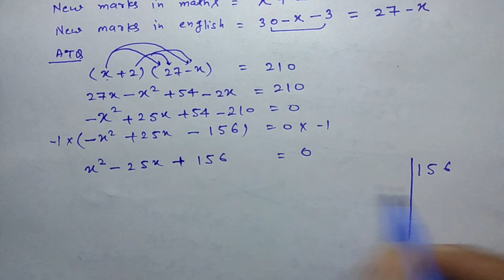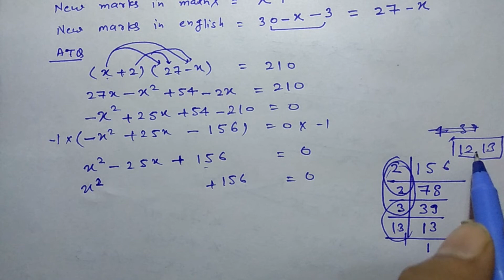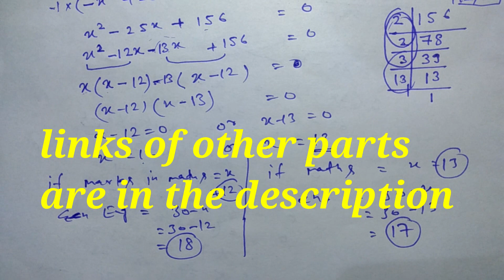#15 Ex 4.3 class 10 Q5 Quadratic Equations By Akstudy1024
chapter 4 Quadratic Equations class 10

                                Exercise 4.2
#2 ex 4.2 Q

chapter 4

chapter 6 not uploaded till now

chapter 7 not uploaded till now